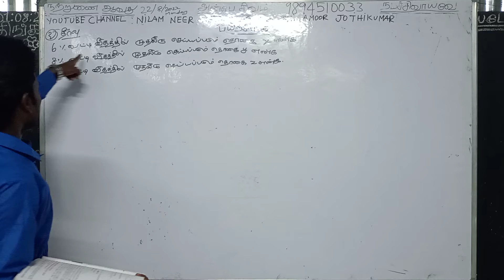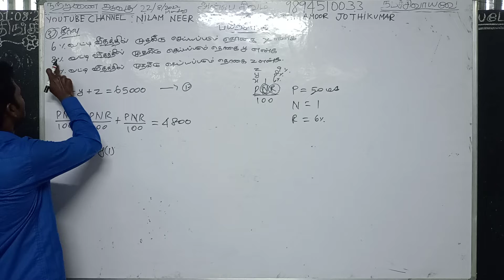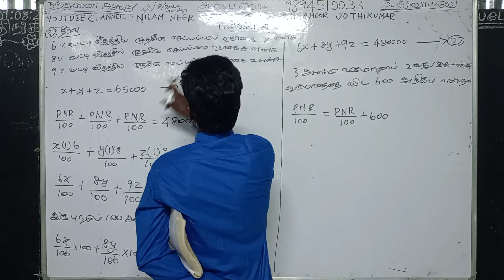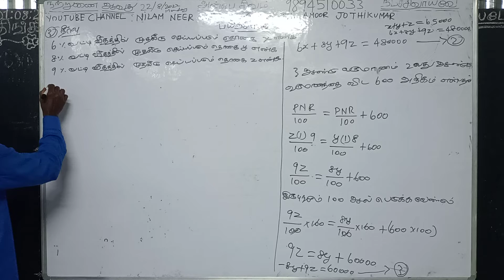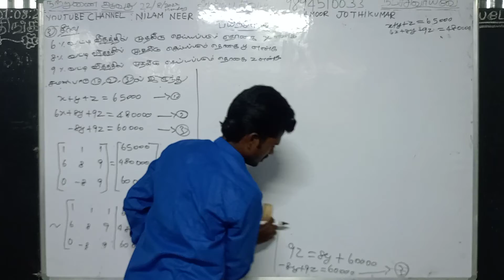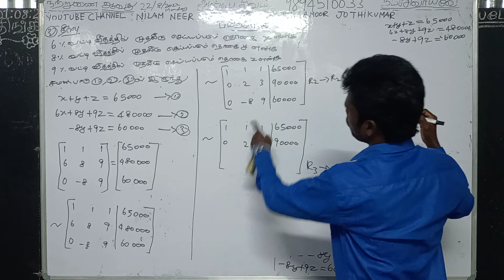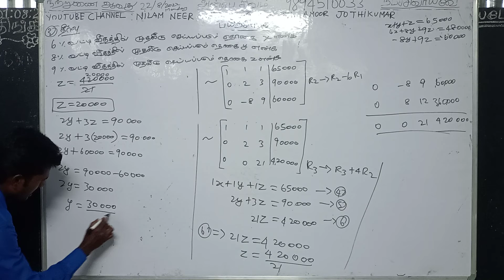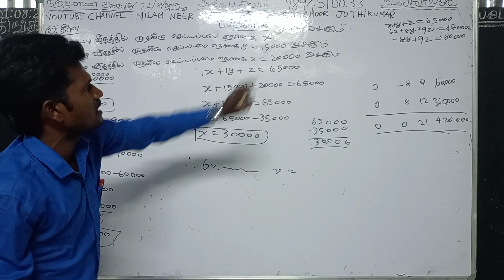12th maths mathematics chapter 1.5(exercise 1.5) 3sum பன்னிரண்டாம் வகுப்பு கணிதம் பயிற்சி 1.5 வினா 3